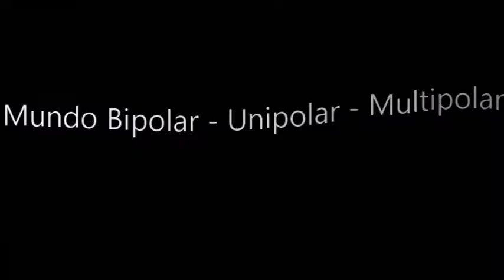John Mearsheimer. Mundo Bipolar - Unipolar - Multipolar